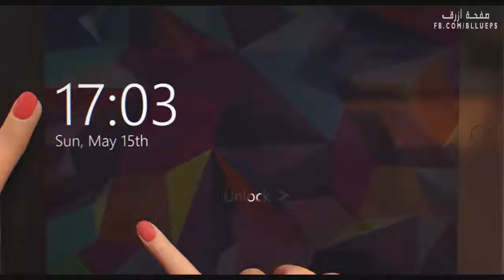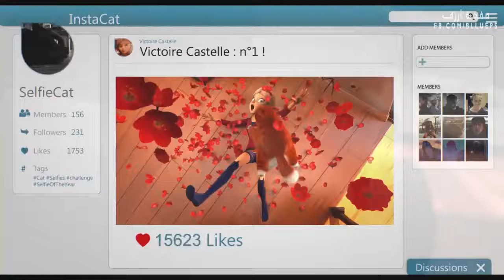لمعاناة من أجل سيلفي